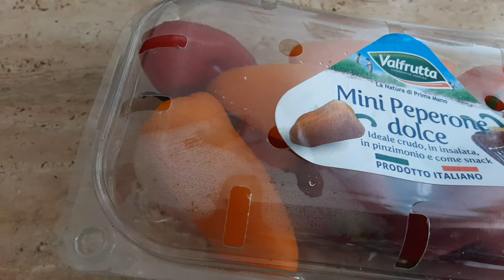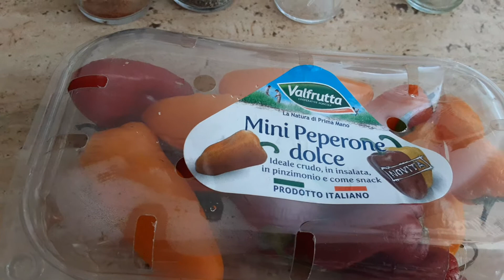Comment emballer et exposer un produit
VOICI QUELQUES IDEES SUR COMMENT EMBALLER UN PRODUIT AVANT DE LE COMMERCIALISER